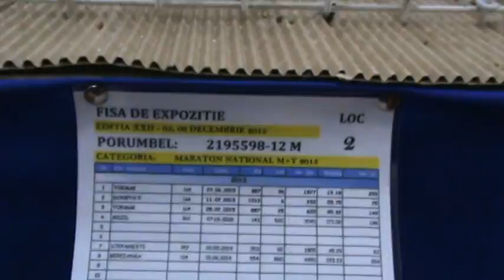Interviu columbofil dl dr Nelu Avramescu UCPR Arges Romania 5 dec 2015